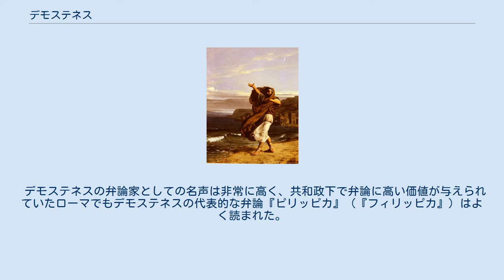デモステネス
デモステネスの胸像 演説をするデモステネスの絵（ジャン・ジュール・アントワーヌ ルコント・デュ・ヌイ画） デモステネス（古代ギリシア語: Δημοσθένης、ラテン文字転記：Dēmosthénēs、紀元前384年頃 - 紀元前322年）は、古代ギリシアの政治家・弁論家。
アッティカ十大雄弁家の一人。
アテナイの指導者としてギリシア諸ポリスの自立を訴えて反マケドニア運動を展開したが叶わず、自殺へと追い込まれた。
 デモステネスは紀元前384年にアテナイの富裕な商工業者の家に生まれた。
しかし若くして父を失い、さらに後見人たちに遺産を横領された。
その遺産奪回を図って、アッティカ十大雄弁家の一人イサイオスに師事して弁論術を学び、やがて後見人たちを告訴して彼らから全額ではないにせよ遺産を奪い返した。
その後、裁判関連の仕事や自らが弁論術を指導することで生計を立て、徐々に当時のアテナイ政治にも発言を強めていった。
 当時のギリシア諸ポリス（都市国家）は、かつてのような一人一人の市民が武装して都市の防衛に従事する戦士集団としての性格を既に失っており、傭兵に依存した戦争を繰り返すうちに市民共同体を維持していくという精神も損なわれていた。
一方で、北方のマケドニア王国はピリッポス2世のもとで強大化が進んでいたため、諸ポリスの独立が奪われる危機に陥っていた。
こうした中で、デモステネスは反マケドニアの主張を掲げ、紀元前339年のアテナイ・テーバイ同盟の成立にも尽力したのだが、翌年のカイロネイアの戦いで、アテナイ・テーバイ同盟はマケドニアのピリッポス2世に完敗した。
 当時の世論は、マケドニアに屈することに対して必ずしも否定的ではなかった。
長期に渡るポリス間の抗争は人々を疲弊させており、強大な指導者の下で平和と安定を望む声もあった。
デモステネスとほぼ同時代を生きた弁論家イソクラテスもマケドニアの興隆に対してピリッポスの下でのギリシアの団結とアケメネス朝の打倒を論じていたし、デモステネスのライバルとも言えるアイスキネスはマケドニアの下にギリシアを統一すべしと説く親マケドニアの立場であった。
そのため、デモステネスは遊説を重ねたものの、反マケドニア運動の機運を十分に高めることはできず、結局はスパルタを除くギリシアの諸ポリスがマケドニアに屈服した（コリントス同盟）。
紀元前336年、デモステネスはピリッポス2世が突然暗殺されたことに乗じて再び反マケドニア運動を起こすが失敗、亡命を余儀なくされた。
 ピリッポス2世の死後のマケドニアは、新たに息子のアレクサンドロス3世が指導者として東方遠征を敢行するなど指導力を発揮するが、紀元前323年にアレクサンドロスが熱病で急死した。
この際にデモステネスはアテナイに帰国し、再度反マケドニア運動を展開し、アテナイはラミア戦争を起こした。
しかしマケドニア軍の前に鎮圧され、マケドニアの追跡が迫る中で服毒自殺した。
 デモステネスの弁論家としての名声は非常に高く、共和政下で弁論に高い価値が与えられていたローマでもデモステネスの代表的な弁論『ピリッピカ』（『フィリッピカ』）はよく読まれた。
例えば、マルクス・トゥッリウス・キケロはマルクス・アントニウスを僭主として糾弾する自身の一連の弁論に対し『ピリッピカ』の名を与えている。